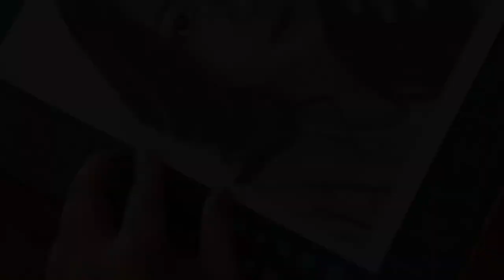Sanya Lopez Charcoal and Graphite Drawing | Timelapse || JDB ART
Sanya Lopez Timelapse Drawing

➤ Materials used:

Charcoal Powder (Berkeley)
8b, 4b, 2b Staedtler Black
Cotton, Cotton Buds
Vellum Board
Pencil eraser
Eraser
Brush
Hb